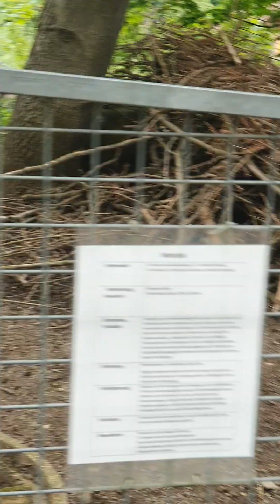GRADINA ZOOLOGICA HASEL